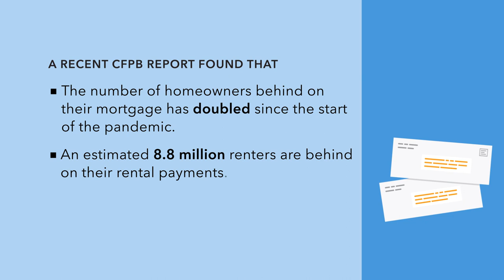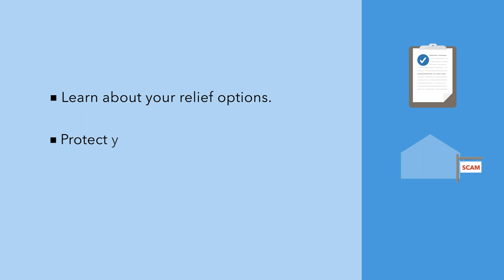Director’s Message: Coronavirus housing resources & support for consumers — consumerfinance.gov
Over the last year, every single American has felt the tremendous impact of the coronavirus pandemic and the resulting economic crisis.

You aren’t in this alone. The CFPB is using every tool at our disposal to help consumers struggling with their housing due to the coronavirus pandemic.

We have:

- Launched consumerfinance.gov/housing to provide homeowners and renters information about their rights and how to protect their housing needs during the pandemic.

- Developed guides and videos explaining how people can talk to their landlord or mortgage servicer about their options, protect themselves from scams, and prepare to repay when the time comes.

We are:

- Focusing our regulatory authority on aiding consumers during this difficult time to make sure they can get the flexibility and relief they need to weather this storm.

- Using our supervision and enforcement authority to make sure that the financial companies we regulate are treating consumers fairly and equitably.

The Consumer Financial Protection Bureau (CFPB), is a U.S. government agency that makes sure banks, lenders, and other financial companies treat you fairly. Learn how the CFPB can help you